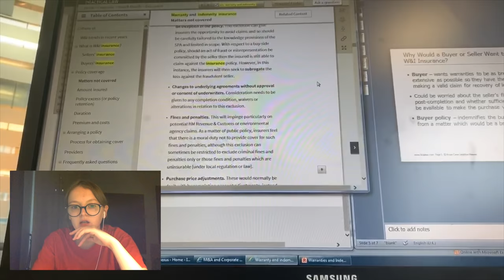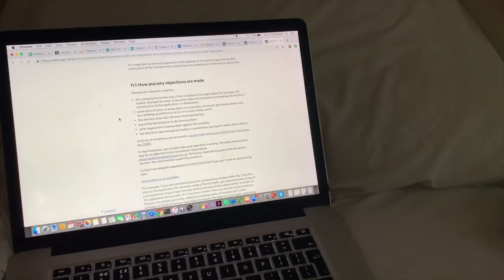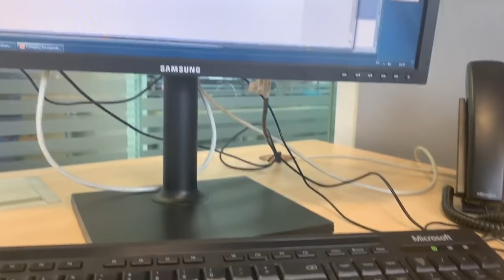London Law Vlog: BCLP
recently i’ve been doing the work experience rounds. BCLP is a firm i’ve worked with for a while now and to conclude my time working there, i completed a 3 day work experience placement at their london office in the dept of M&A/Corporate Finance. i absolutely loved being in london for a week and working for the firm was a complete pleasure. i feel like i’ve learnt so much about areas of law that i was previously so unfamiliar with, which is great.
now i’m so confused about my future career path as i was so adamant that law was not for me, but perhaps it’s just been the firm’s i’ve been exposed to… time for some research and deliberation!
i hope this video gave you some insight into what city law firms are like. until next week…

Songs I’ve Been Loving This Week:
1. Señorita by Shawn Mendes & Camila Cabello [glorified bop]
2. All the Time by Zara Larsson [glorified bop pt. 2]
3. Hard (feat. Jeezy) by Rihanna [this was the tune of my most recent holiday a few weeks ago. so when it came on shuffle, i was living for it]

Music Creds:
1. Secret of Life by Lord Huron
2. Jean Jacket by Other Brother
3. Tupelo Train by Chris Haugen
4. Vespers by Topher Mohr and Alex Elena
5. Float by Emily Sprague